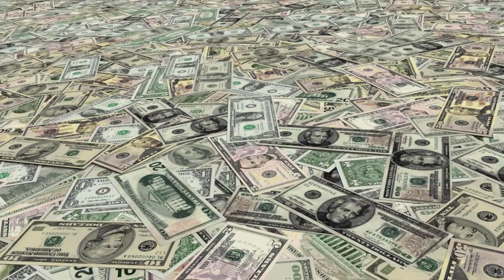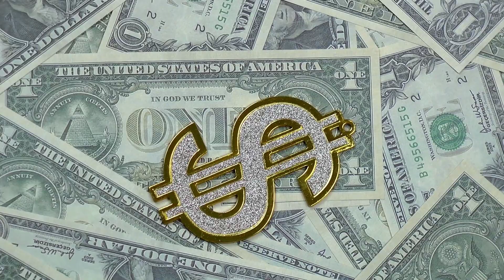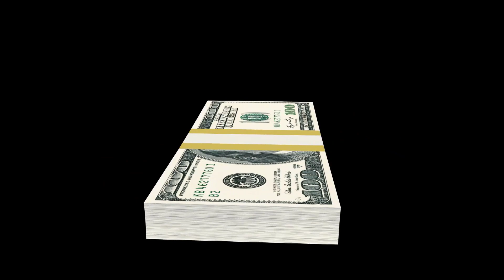FINALLY!! INCREASE for Social Security Confirmed! New Bill For SS, SSDI, VA, Low Income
Get ready for some great news! In this highly informative video, we bring you the exciting confirmation of an increase for Social Security, SSDI (Social Security Disability Insurance), VA (Veterans Affairs), and low-income individuals. The wait is over, and the new bill is here to provide much-needed relief to those who rely on these vital programs.

Join us as we break down the details of this significant development, explaining how this increase will positively impact the lives of millions of Americans. We delve into the specific provisions of the bill, discussing the specific benefits and changes that individuals can expect.

Through expert analysis and interviews with officials, we shed light on the importance of this increase, exploring how it will enhance the financial security and well-being of those who receive these crucial benefits. We also address common questions and concerns, providing clarity and guidance on how individuals can navigate the new changes.

Don't miss this empowering video that celebrates the long-awaited increase for Social Security, SSDI, VA, and low-income individuals, and learn how these changes will make a real difference in the lives of millions of Americans.